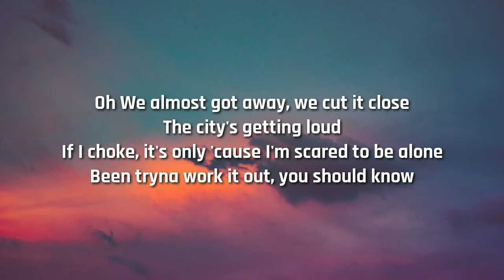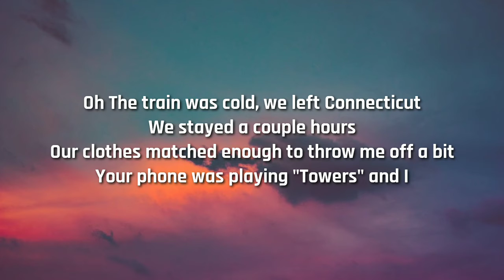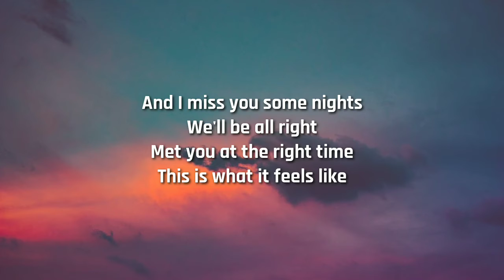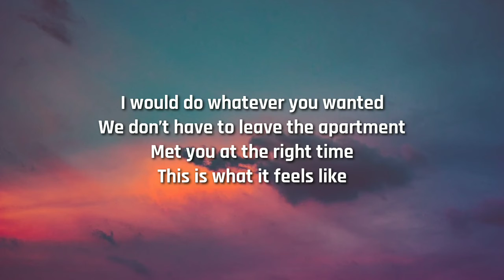Gracie Abrams - Feels Like (Lyrics)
Follow TIKTOK LYRICS